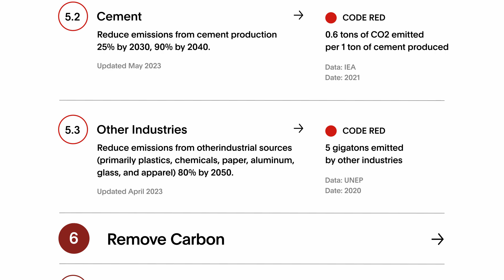Welcome to the 2024 Speed & Scale Global Climate Tracker Update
In 2021, Speed & Scale outlined a path to save a livable planet. Now, in a data-driven update, we’re sharing the world’s progress towards net zero emissions, through 10 objectives, each with their own video.